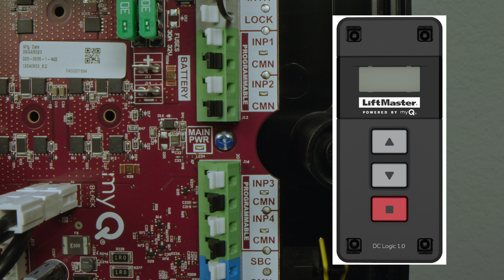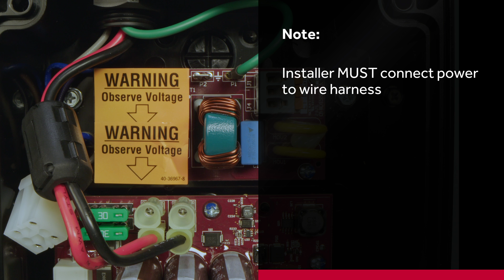Overview of Main Board for LiftMaster Industrial Models JDC, JHDC, and TDC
This video demonstrates the board features on MAXUM commercial door operator models JDC, JHDC, and TDC.

This video is intended for demonstration purposes only. The procedures demonstrated should only be performed by trained, professional installers and service technicians. Safe operation and servicing requires that you follow all instructions and safety advisories found in the manual.

To locate a trained, professional installer or service technician go to LiftMaster.com/locate-a-dealer.